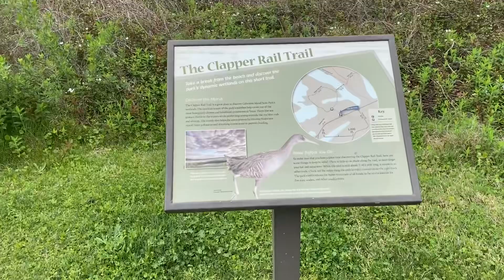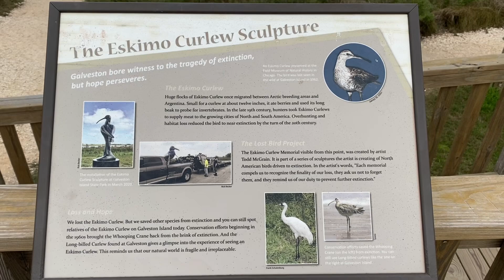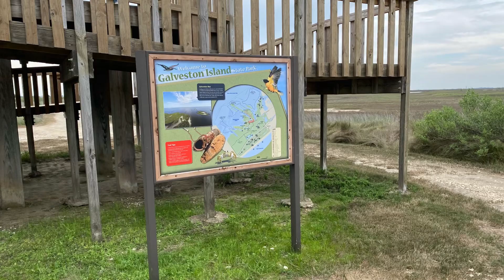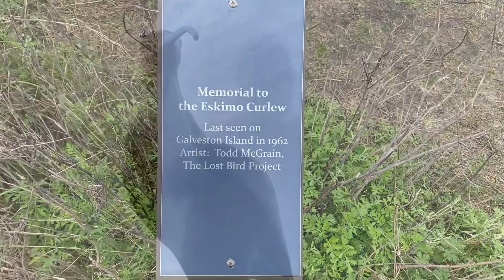Galveston Island State Park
A day spent enjoying Galveston Island Sate Park.